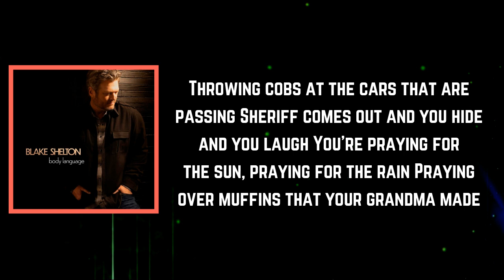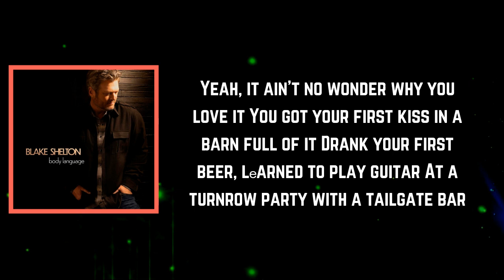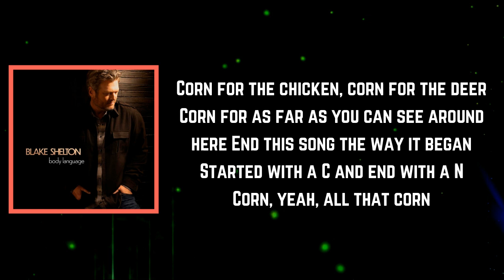Blake Shelton - Corn (Lyrics)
Corn Lyrics:

[Verse 1]
Yeah, you and your friends, ten years old
Sneaking Beech Nut on back in the row
Sell it at a market on Saturdays
Halloween getting lost with a girl in the maze
Throwing cobs at the cars that are passing
Sheriff comes out and you hide and you laugh
You're praying for the sun, praying for the rain
Praying over muffins that your grandma made

[Chorus]
Corn in the truck, corn in the field
Corn in the bottom of a moonshine still
Corn in a kettle, corn in a skillet
Corn in a jug, hot damn you can feel it
Corn for the chicken, corn for the deer
Corn for as far as you can see around here
Leanin' on a fence in a Carhartt hat with a farmer's tan
Sayin', "Man, look at all that corn"
Yeah, all that corn

[Verse 2]
Yeah, it ain't no wonder why you love it
You got your first kiss in a barn full of it
Drank your first beer, lеarned to play guitar
At a turnrow party with a tailgate bar
Farmer's daughtеr and a John Deere man
Saving your money, put a ring on her hand
Now you're raising more than a Silver Queen
In a little farmhouse by a field of dreams

[Chorus]
From the Ohio River to the northern plat
Every highway, byway
Hey, look at all that corn
All that corn

[Bridge]
Yeah, corn in a bag that you toss in a hole
Corn on a hook at the end of a pole
Corn popping up at the movie in a bucket
First you gotta grow it, gotta pick it, gotta shuck it

[Chorus]
End this song the way it began
Started with a C and end with a N
Corn, yeah, all that corn

[Outro]
Corn